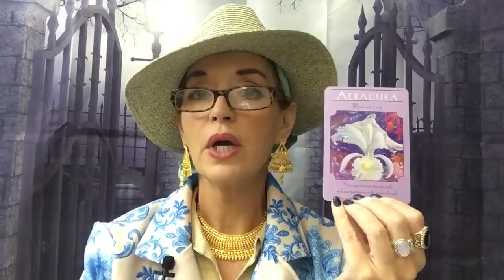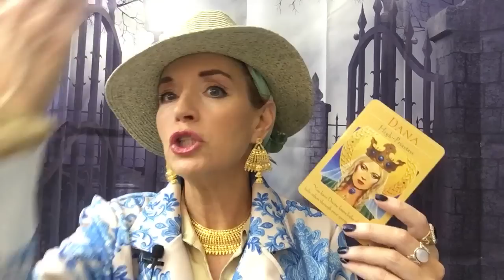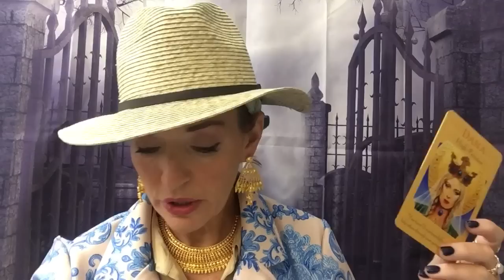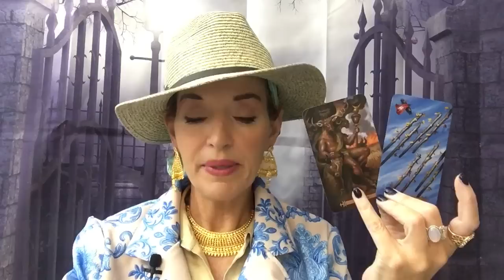Love is here ..clarity..travel..understanding..what you’re doing right! Pick a card